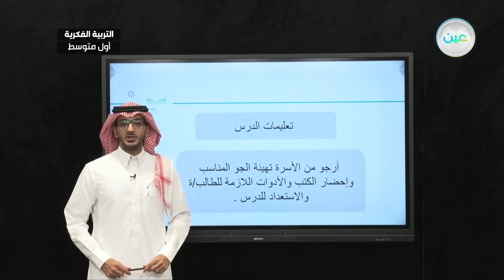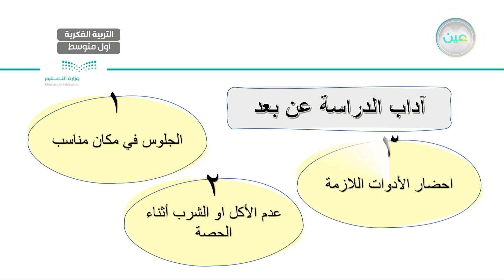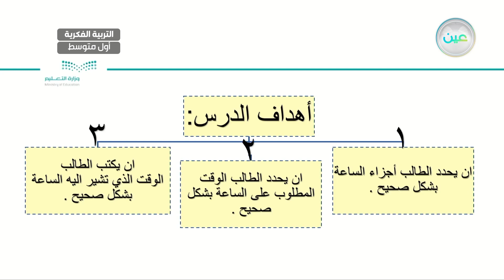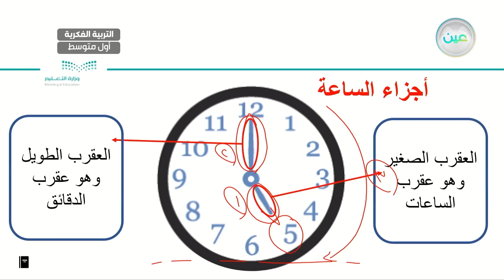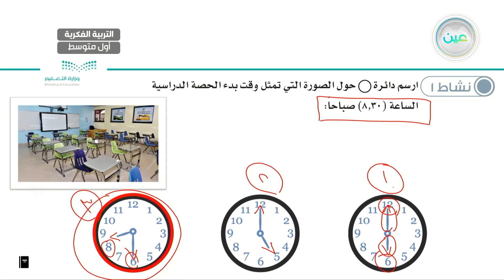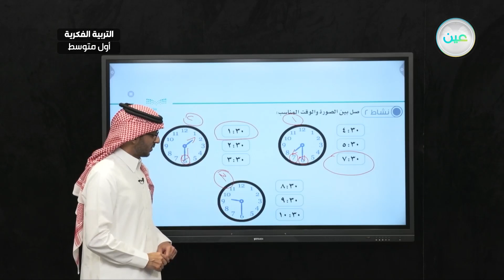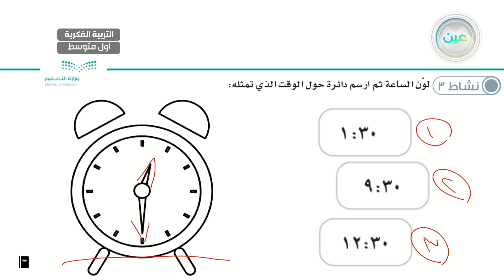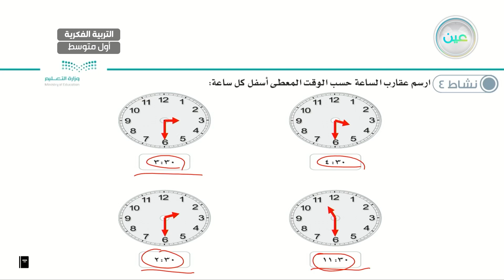اثراءات 4 - رياضيات - أول متوسط فكري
الحصة 1 - الخميس - الأسبوع الثالث عشر - أول متوسط فكري